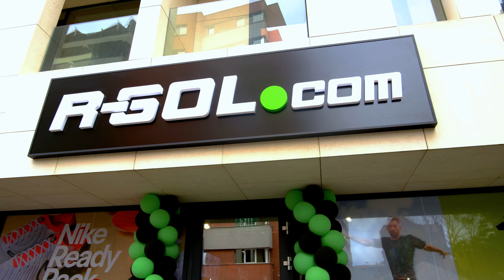Sklep R-GOL.com w Bukareszcie! 🙉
R-GOL.com Bukareszt oficjalnie otwarty!

19 sierpnia przecięliśmy wstęgę w naszej drugiej zagranicznej placówce. Tym razem limonkowa kropka zawitała do centrum stolicy Rumunii, do Bukaresztu!

Podczas otwarcia swoją obecnością zaszczyciło nas wiele osobistości ze świata rumuńskiego futbolu, ale - co dla nas najważniejsze - setki Klientów!

Nasz nowy sklep w Bukareszcie to nie tylko miejsce po brzegi wypełnione sprzętem piłkarskim, ale także wspaniałe miejsce rozrywki dla najmłodszych. Strefa metaverse czy boisko piłkarskie pozwolą spędzić długie godziny pełne atrakcji w R-GOL.com Bukareszt!